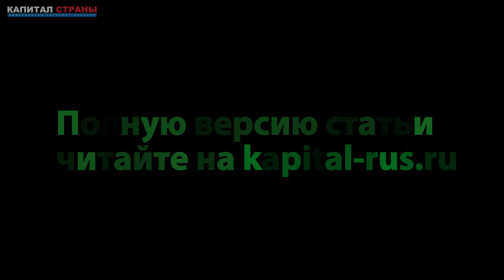Кремль: Россия не допустит вступления Украины в НАТО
Россия не позволит Украине присоединиться к НАТО. Подробнее
Читайте наши материалы: